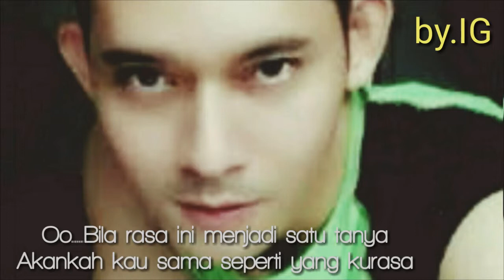Romi Afi - Terima Kasih